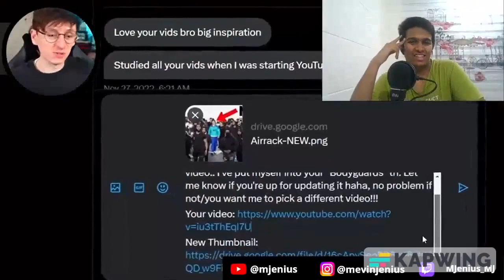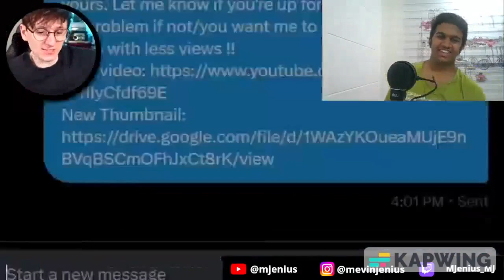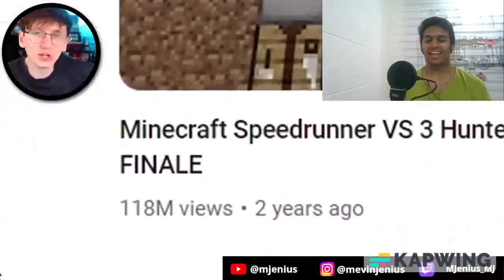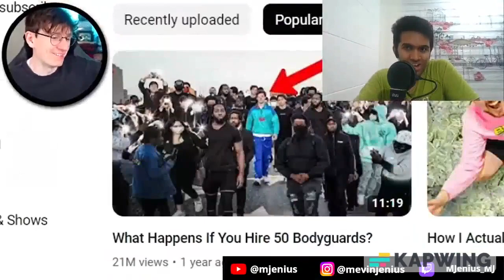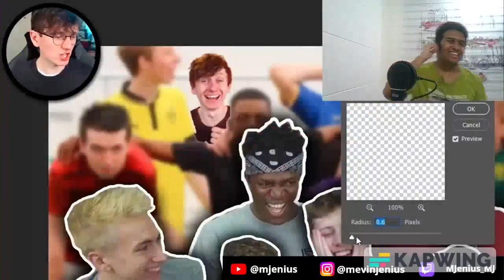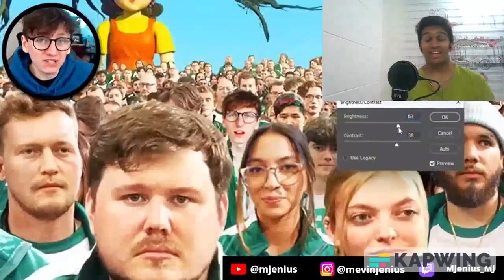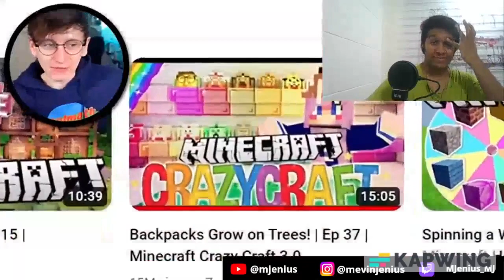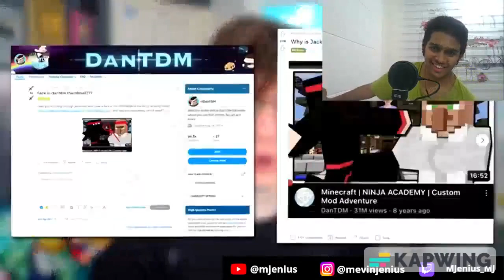REACTING TO JACKSUCKSATLIFE " Hid in Famous Youtube Videos & No One Noticed..."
Pretty funny video from JackSucksAtLife
He's also in this video's thumbnail so it's 11% of all videos now
If only MrBeast accepted that request that would have been incredible